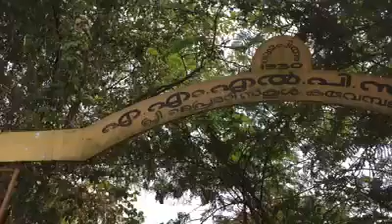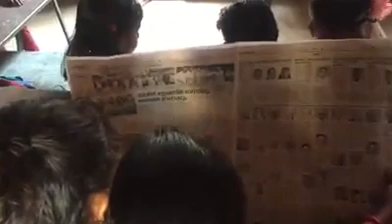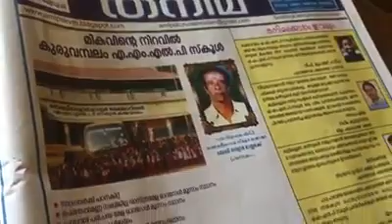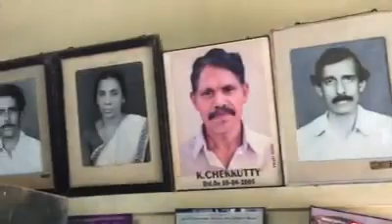A.M.L.P SCHOOL KURUVAMBALAM